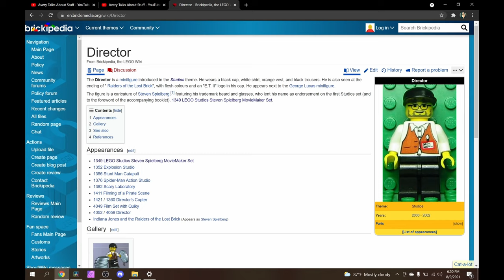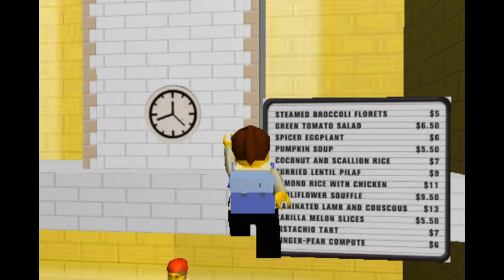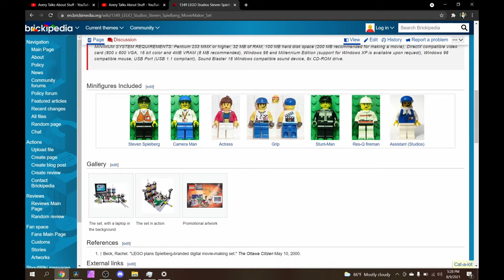I Work in the Movies....This is Not How You Make a Movie | Lego Studios Backlot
Hey guys! Today I wanted to take you back to something that was a cornerstone of my childhood...Lego Studio Backlot. This was a flash game that lived on the lego official website and was meant to promote the lego studios backlot sets that they were selling at the time. This game wasn't exactly good but it was part of a series of things that inspired me to go into the tv and film industry where I currently work.

I'm really interested to know if any of you remember this game because my brother and I absolutely loved it back in the day. (Shout out to my brother for helping me capture this gameplay footage and basically getting this entire video concept off the ground)

I hope you guys enjoy this video...thank you so much for choosing to hang out in my tiny little corner of the internet. I really appreciate you guys.